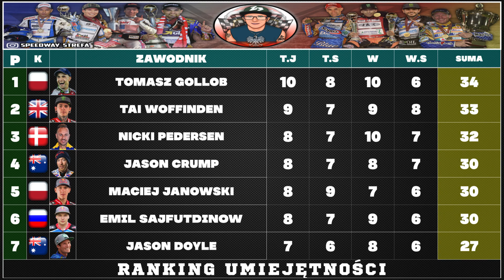Ranking Umiejętności Zawodników SGP - Tomasz Gollob (16.04.2020)#170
Witam w  Dzisiejszym Odcinku Ranking Umiejętności Zawodników SGP - Tomasz Gollob Zapraszam

JAK PODOBAJĄ CI SIĘ MOJE FILMY I TO JAK PROWADZĘ KANAŁ NIE ZAPOMNIJ O ‼️SUBSKRYPCJI‼️ A JAK CHCESZ BYĆ NA BIEŻĄCO I DOSTAWAĆ POWIADOMIENIA O NOWYCH FILMACH KLIKNIJ W 🔔DZWONECZEK🔔 Z GÓRY DZIĘKUJE

MAM NADZIEJE ŻE FILM WAM SIĘ SPODOBAŁ JAK TAK DOCEŃ MOJĄ PRACE I ZOSTAW 👍🏻ŁAPKĘ👍🏻 W GÓRĘ TO ZAWSZE MOTYWUJE DO DALSZEJ PRACY

POZDRAWIAM I DO USŁYSZENIA CZEŚĆ ✌🏻

─ WSPARCIE

WSPIERAJĄCY otrzymują wczesny dostęp do filmów z Speedway Challange zielony nick, emotikony oraz Moją Dozgonną Wdzięczność 😉